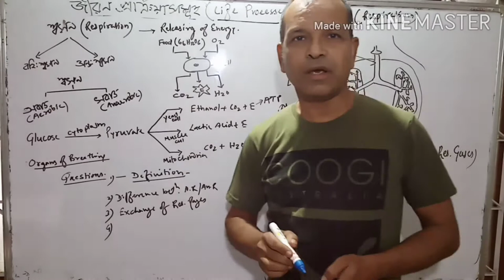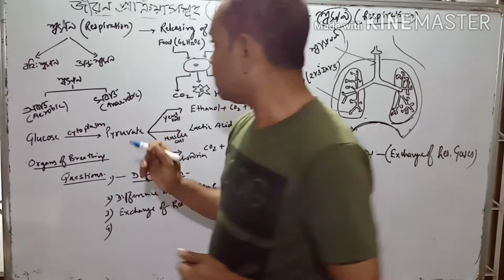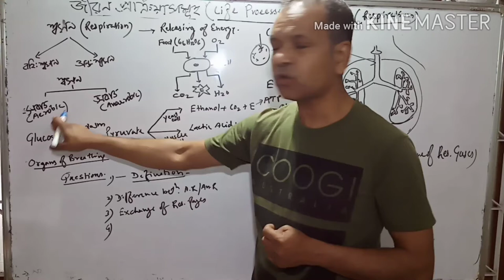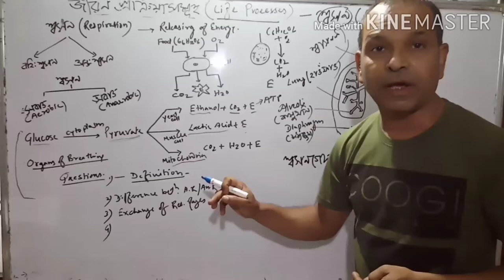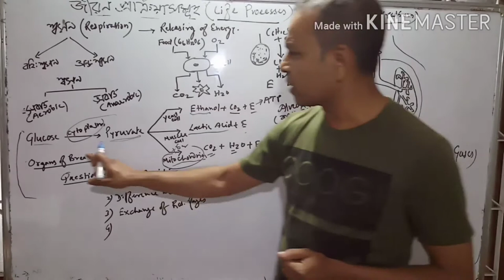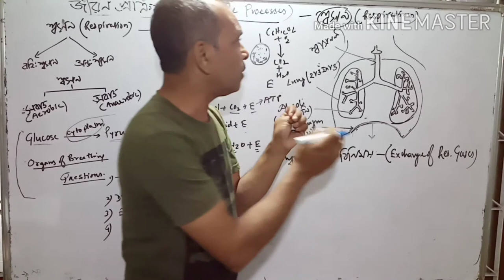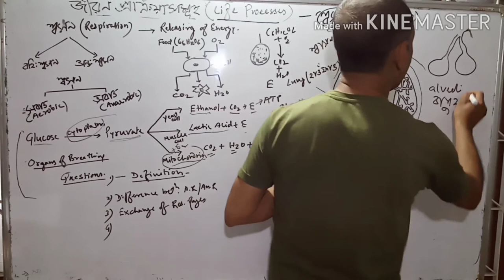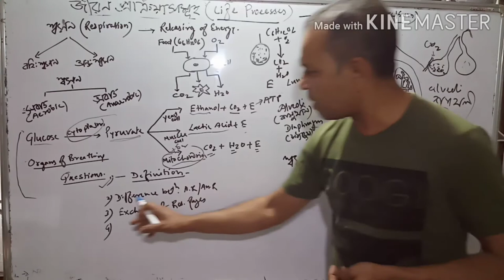Life Processes (জীবন প্ৰক্ৰিয়াসমূহ)।ClassX| Lecture 2| Respiration| Hemanga Hazarika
Respiration| ClassX| Hemanga Hazarika